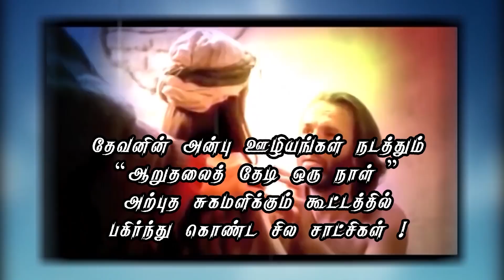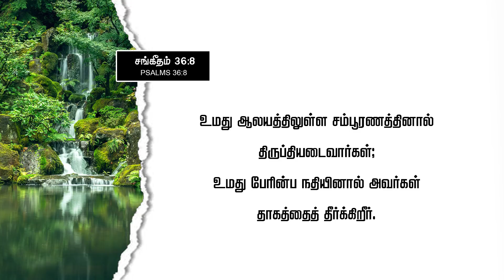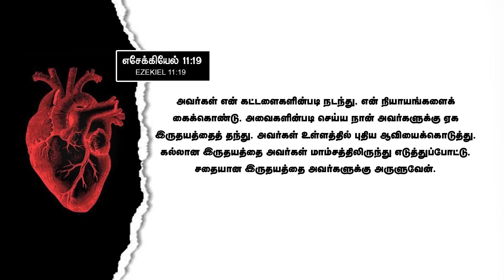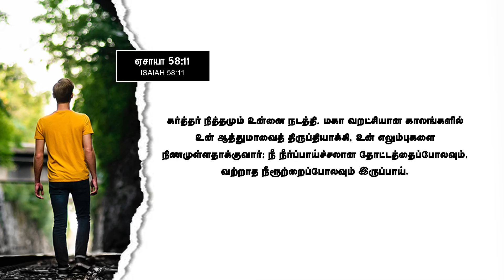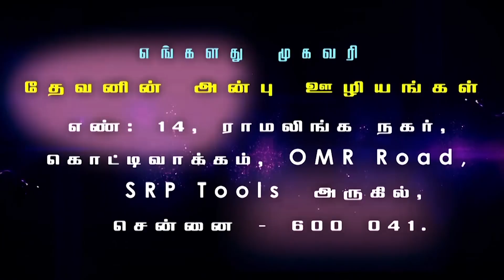Our God Who Lives In Us | நமக்குள் வாழும் நமது தேவன் | Part 1 | Evg.T.Stephen